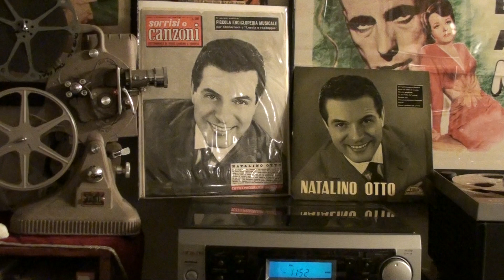NATALINO OTTO "POLVERE DI STELLE"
NATALINO OTTO IN "POLVERE DI STELLE" O NELLA VERSIONE ORIGINALE AMERICANA "STARDUST", NATALINO OTTO FU UN GRANDE INNOVATORE  DELLA CANZONE ITALIANA